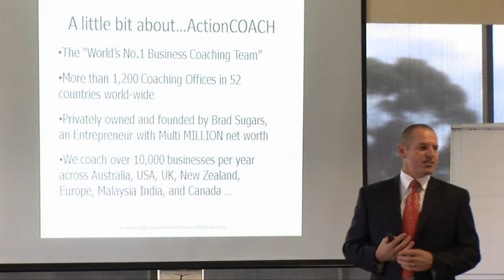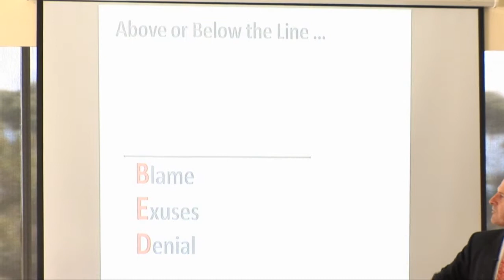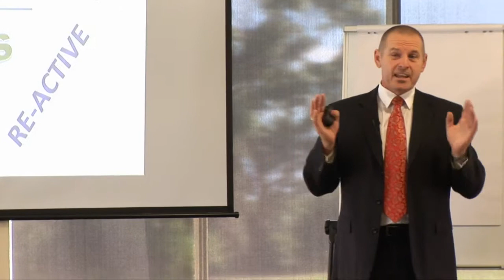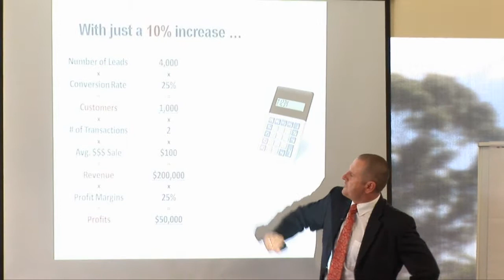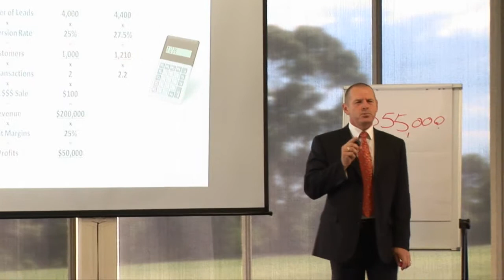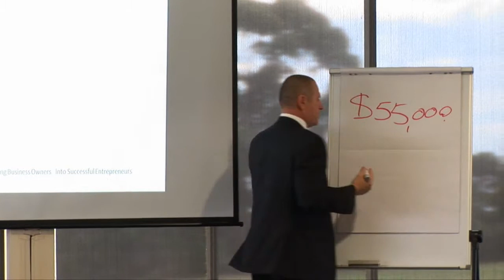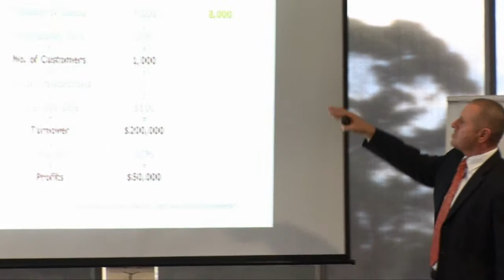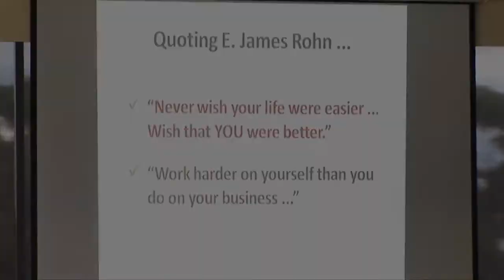Bloom Networking: Edy Wilfling from ActionCOACH Business Coaching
Presenting to members of Bloom Networking at their monthly meeting.